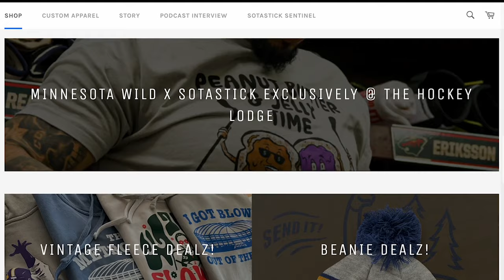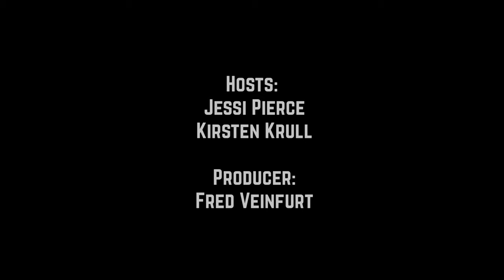#210. Trade This Player for Gretzky's Autograph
Let’s go deeeep. The Minnesota wild are showcasing the depth of their lineup as guys are entering and exiting with injuries. Kirsten Krull and Jessi Pierce discuss that, plus The Wall of St. Paul’s nearing debut, Jon Merrill’s saving grace, and the PWHL creating an amazing atmosphere for all.